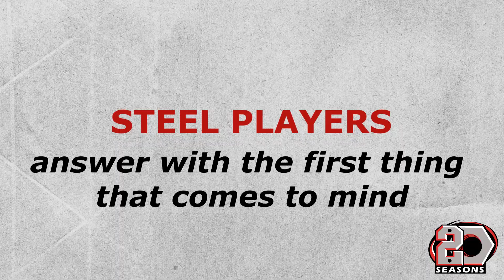Chicago Steel Think Fast 2019-20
Steel players answer questions with the first thing that comes to mind!